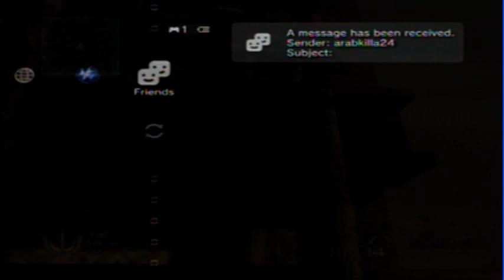1v1 challenge EP 5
A Call of Duty QuickSoping Montage Coming out very SOON